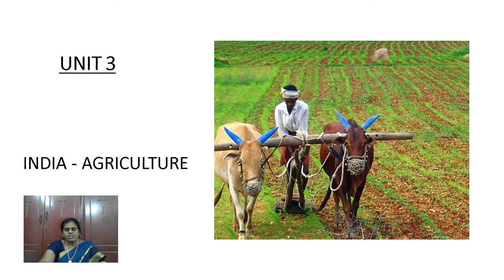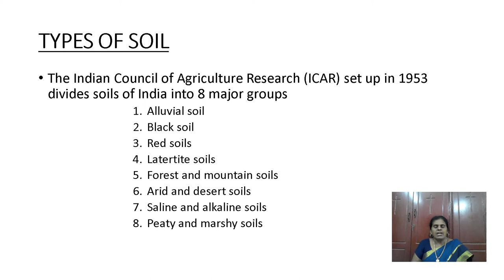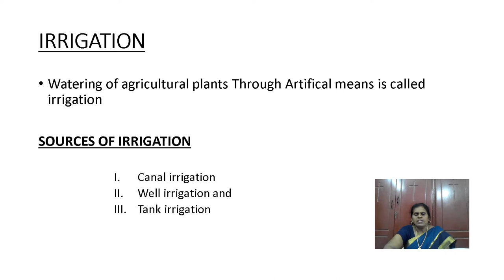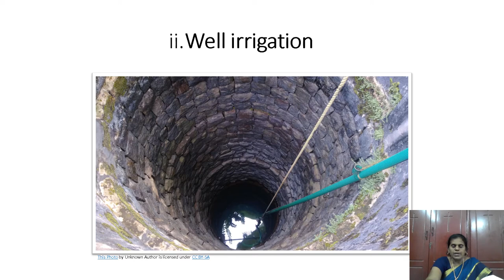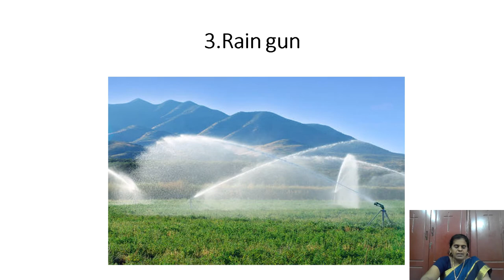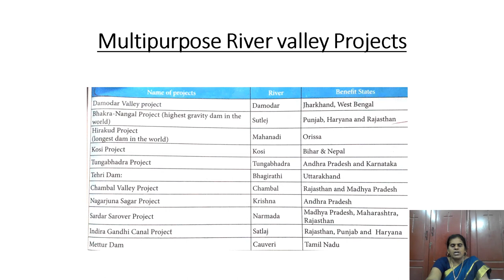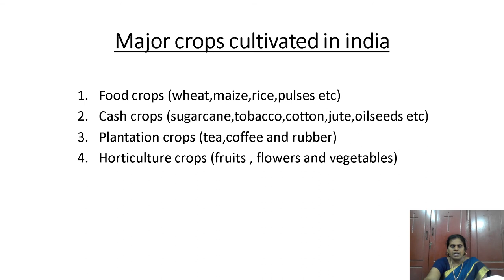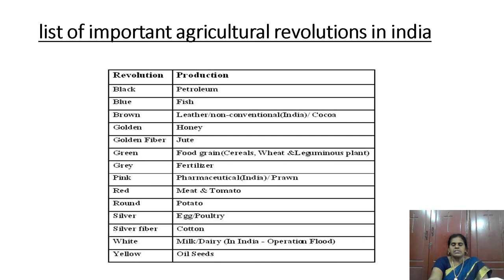Std X Geography unit 3 India - Agriculture